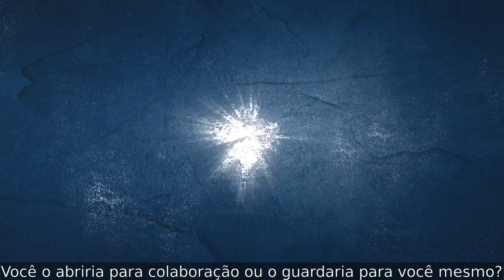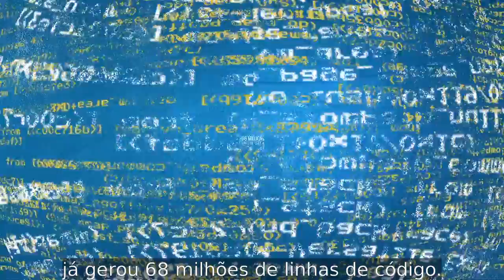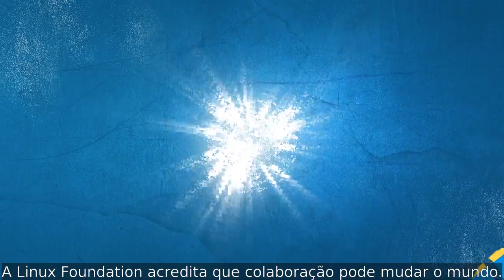Distributed Genius - Milhares de Mentes Resolvendo os Problemas Mais Difíceis do Mundo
Este vídeo fará parte de mais um artigo que estou escrevendo para o meu blog. Ele até poderia fazer parte do meu ultimo artigo. Por que não?

 Acompanhem no canal em breve mais um vídeo no mesmo estilo.